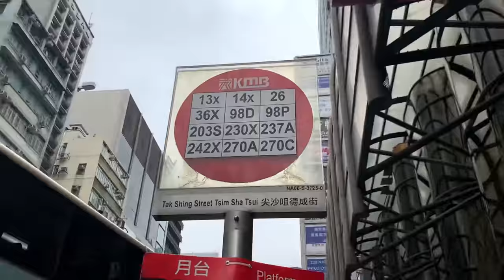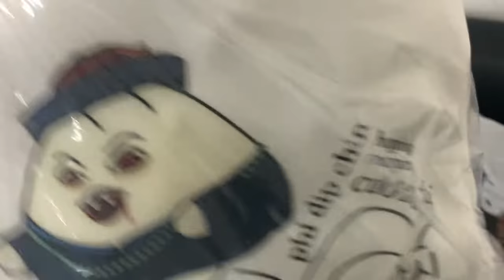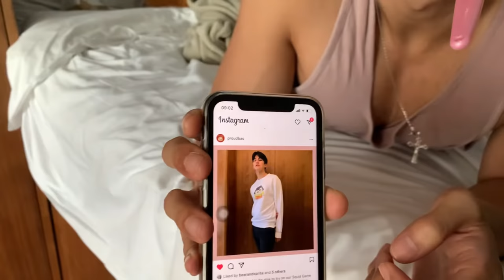Gay Vlog | Going to a factory, photoshoot and dinner!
Join Hub n Hubs as we go about our usual working day. This video is from a couple weeks ago when we had an order of our Halloween samples come in for our brand, Proud Bao! It was a fruitful day indeed!